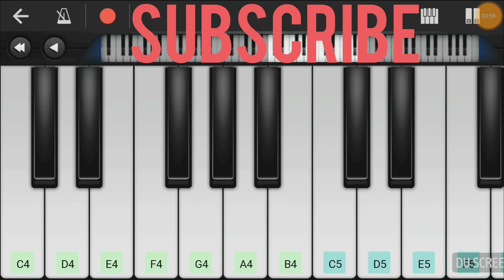Once Upon A Time Lo song - Cover ( Perfect Piano )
Song:        Once Upon A Time Lo
Movie:      Ninnu Kori
Director:   Shiva Nirvana
Producer: DVV Entertainments, Kona film corporation

This Video is just a cover Version of the Original song composed by Gopi Sundar